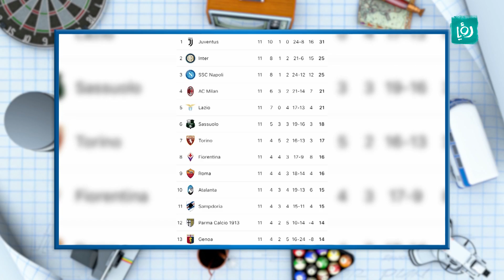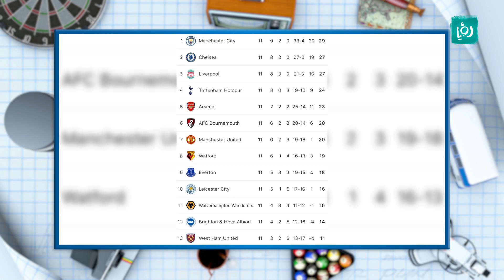أخبار الكرة العالمية - كورة فان - كرفان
تحدث محمد حمايدة مقدم فقرة كورة فان عن جديد اخبار الكرة العالمية.